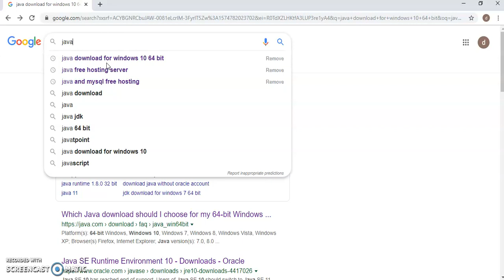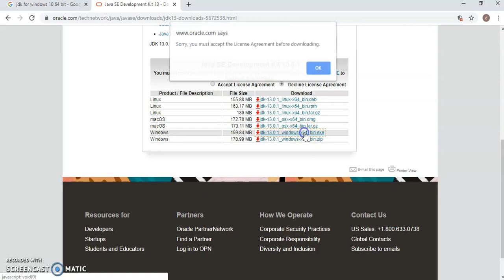How to download JDK by java temple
How to download JDK for windows10 by java temple

5)Find Duplicate Words And Their Number Of Occurrences in a String (by  using Stream) by java temple

8)java program to reverse a given string with preserving the position of spaces by java temple

10)How do you convert string to integer and integer to string in java  by java temple

11)program to find percentage of uppercase , lowercase, digits and special characters in a given string?

13)How do you find longest sub string  without repeating characters in the given string by java temple

14)How do you swap two string variables without using third or temp variable in java by java temple

17)java program to count Number of vowels and  consonants from a given String by java temple

18)Program to  count No of  occurrence of a given character in a String by java temple

20)Java program to check if given number is a prime number or not by java temple

21)How to find GCD of two numbers using recursion in Java  by java by java temple

22)How to find GCD of two numbers using recursion in Java  by java by java temple

29)Java program to reverse a number and check if it is a Palindrome  by java temple